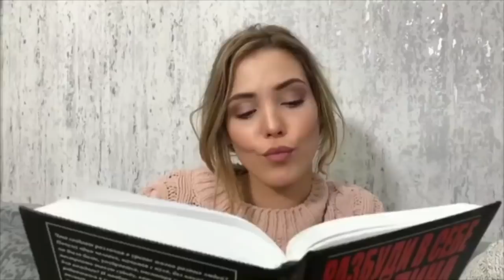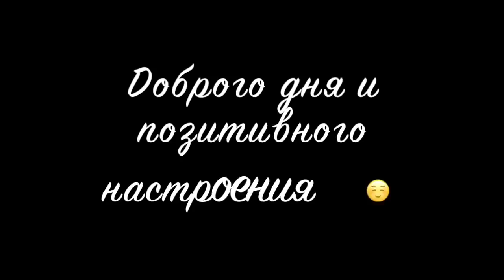Сальманов Денис [salmanov_denis] - Подборка вайнов #6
ПЕРЕЗАЛИВ от 24 сент. 2018

Автор: salmanov_denis